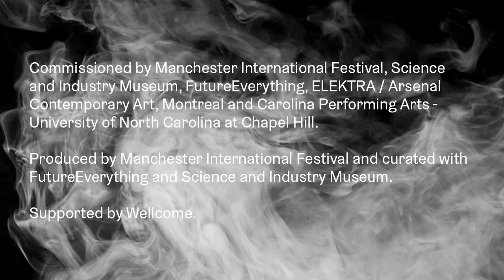Introduction For 10 yr olds | Atmospheric Memory | Manchester International Festival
By Rafael Lozano-Hemmer